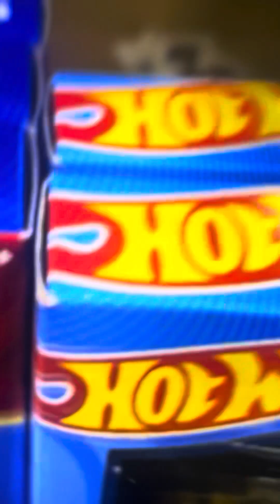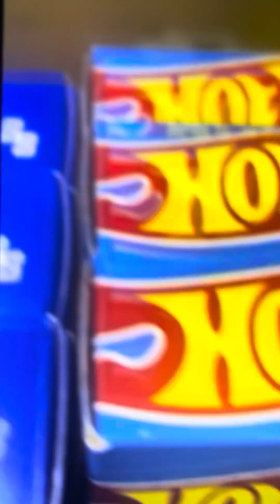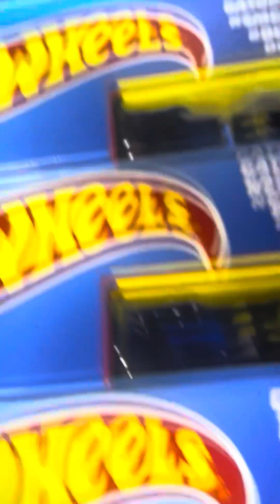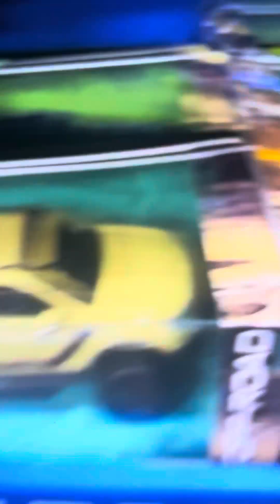Looking at some more Maisto 1/25 Design Cars & Hot Wheels Cars! (at the same BJ’s)